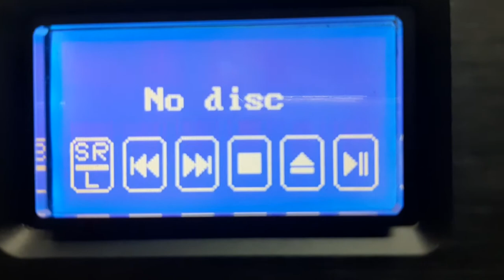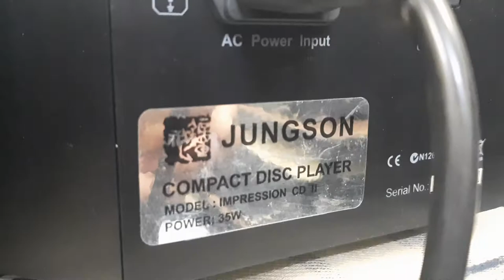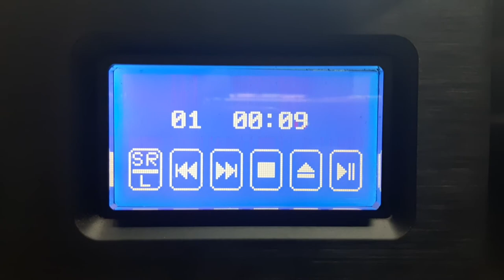very rare tube cd player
jungson audio
tube  cd player top end model
fully Balanced  xlr
excellent tonal quality in pure audio phil